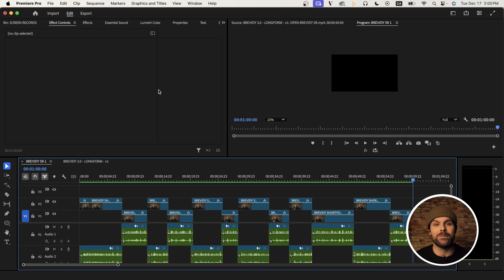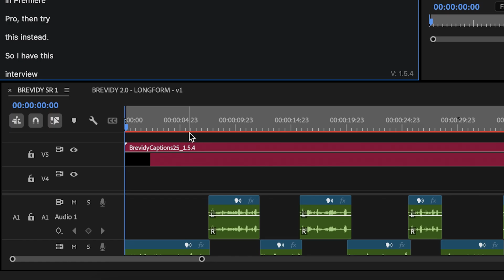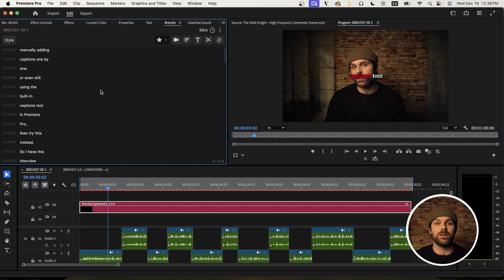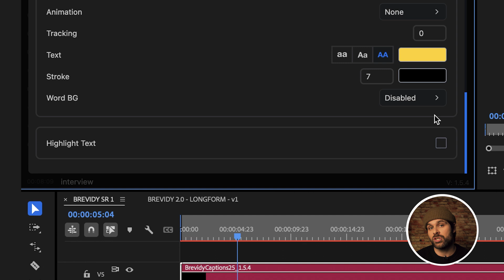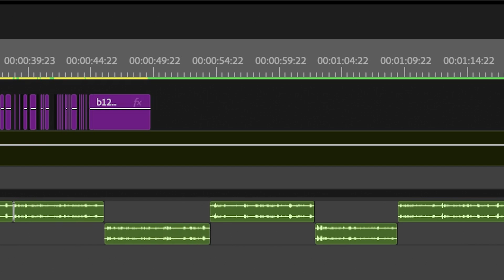Is This the ULTIMATE Solution for Subtitles in Premiere Pro?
Tired of manually creating captions in Premiere Pro? Meet Brevidy, the revolutionary extension that automates and simplifies subtitle creation. From trending animated captions to powerful AI features like re-timing and translations, Brevidy has everything you need to elevate your video editing workflow. 🚀

In this video, I’ll walk you through:
✔️ What is Brevidy?
✔️ Choosing and customizing caption animation styles
✔️ Leveraging AI for accurate transcriptions and translations
✔️ Formatting captions in real time for a polished look
✔️ The game-changing Re-Time Tool for updated edits

Whether you’re editing YouTube videos, social media content, or professional projects, Brevidy offers tools that save hours and deliver stunning results.

🔑 Keywords covered in this video:
Best automatic captions tool for Premiere Pro
How to add animated captions in Premiere Pro
Brevidy review and tutorial
Time-saving tools for video editors
Automatic subtitles and translations

💡 Why Brevidy is a must-have tool:
Easy-to-use presets for trending animated captions
Full customization for professional-level results
AI-powered tools for faster workflows and perfect timing

Chapters:
0:00 - Intro | What is Brevidy?
0:15 - Why I Like Brevidy
0:40 - Getting Started With Brevidy Captions
1:03 - Choosing Caption Styles and Presets
2:01 - Formatting and Animating Captions
4:02 - Save Caption Styles As A Preset
4:20 - AI-Powered Re-Time Tool
4:55 - Why Brevidy Stands Out / Final Thoughts